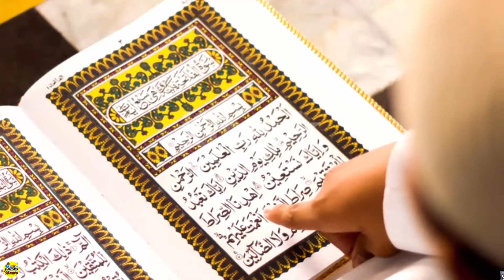রাত্রে হঠাৎ ঘুম ভেঙ্গে গেলে কি আলামত বহন করে ? এই ঘুম ভেঙ্গে যাওয়ার ইসলামিক কারণ কি ।Top News Shanto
Top News Shanto

তাহাজ্জুদ নামাজ বা সালাত পড়লে আল্লাহ নৈকট্য পাওয়া যায় । নফল ও সুন্নাত নামাজ বা সালাত পড়ার ফজিলত আছে । গভীর রাতে তাহাজ্জুদ নামাজ বা সালাত আদায় করতে হয় । নফল নামাজ বা সুন্নাত নামাজ প্রার্থনা আল্লাহ কবুল করেন । নামাজ বা সালাতের নিয়ম কি কি । তাহাজ্জুদ নামাজ বা সালাত কয় রাকআত বা রাকাত পড়তে হয় । তাহাজ্জুদ বা নফল নামাজ বা সালাত পড়ার নিয়ত আছে কি । তাহাজ্জুদ বা রাতের নামাজ বা সালাত কিভাবে পড়তে হয় । তাহাজ্জুদ সালাত বা নামাজ পড়া কি সুন্নাত । কিভাবে আল্লাহ কাছে ক্ষমা পাওয়া যায় । আল্লাহর সন্তুষ্টি অর্জনে তাহাজ্জুদ নামাজ বা সালাত পড়া গুরুত্ব । তাহাজ্জুদ বা রাতের নামাজ আদায়কারী পুরষ্কার কি হবে । তাহাজ্জুদ নামাজ আদায় করে দোআ প্রার্থনা করা । আল্লাহ দরবারে কোন নামাজ বা সালাত কবুল হয় । বিশেষ নামাজের ফজিলত কি । কখন তাহাজ্জুদ নামাজ বা সালাত পড়ার শ্রেষ্ঠ সময় হয় ।তাহাজ্জুদ ছালাত আদায় করলে কি লাভ হবে আমাদের । তাহাজ্জুদের বাংলা হাদিস । তাহাজ্জুদের ফজিলত ও পুরষ্কার কি কি । শেষরাতে তাহাজ্জুদ নামাজ বা ছালাত আদায় করতে হয় । রসুল সাঃ এর তাহাজ্জুদ নামাজ বা সালাত কেমন ছিলো । তাহাজ্জুদ বা ভেতর নামাজ কি একই । মুমিনের আনন্দ হলো তাহাজ্জুদের নামাজ বা ছালাত । আল্লাহর সর্ম্পক রাখার জন্য তাহাজ্জুদ নামাজ বা সালাত আদায় করার ফজিলত । তারাবী ও তাহাজ্জুদ কি একই ।